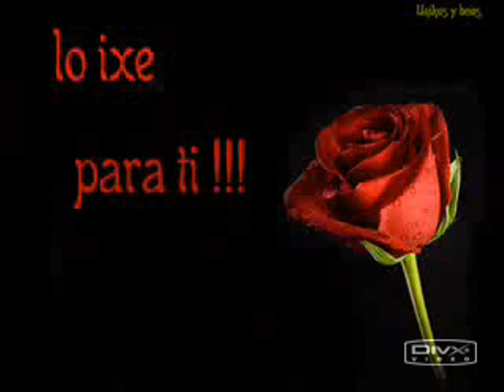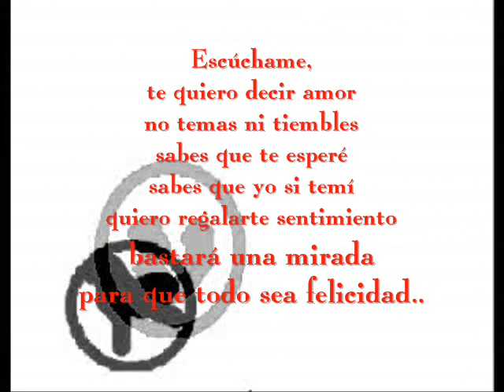me estoy muriendo sin ti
solo esta dedicado a esa persona tan especial k llego a mi vida.solo kiero k sepas k estas en mi corazón y si paso esto es para estar juntos con más fuerza...tkm mi chikita